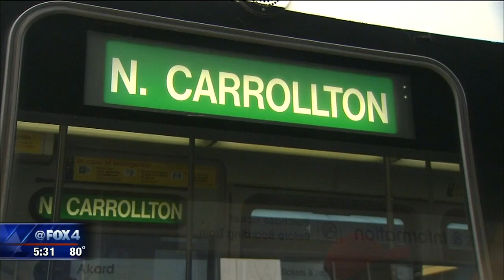Dallas Police - Dallas Fire-Rescue pension board wants DART money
Dallas Police and Firefighter Pension Board members passed a measure Thursday to ask the Dallas City Council to take 1/8 of a cent sales tax from DART and put it into a dedicated public safety fund.